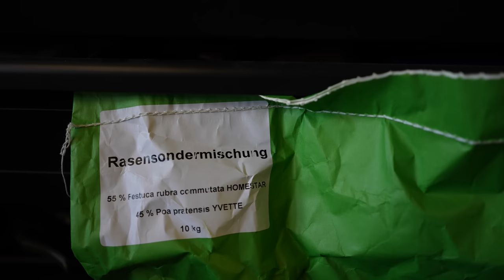VLOG zum NACHSÄEN am 19. September beim RASENFREAK. Grassorten und Arbeitsablauf erklärt.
Nachsäen, Grassorten, Ablauf im Herbst. Welche Grassorten verwende ich und warum. Leider komme ich mit dem Thema etwas spät in diesem Jahr. Ich hoffe, Ihr findet es trotzdem interessant.

🌿 Hochwertige Saatgutmischungen gibt es über die Homepage von "Mein schöner Rasen" zu kaufen

🎁 Bücher
Handbuch Rasen